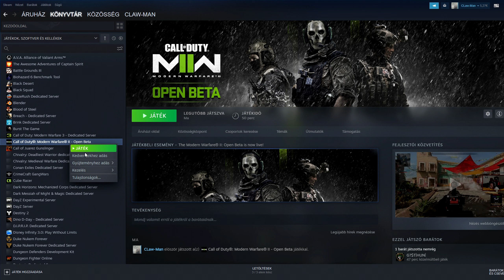A COD MW2 élmény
Dani haverommal lecsekkoltuk az MW2-t. Hát... nem jött be.

Ha tetszett a videó:
-Like-old a videót!

●/ /Elérhetőségeim/ /●
Steam Nevem: CLaw-Man

●/ /Gépem adatai/ /●
Processzor : Intel(R) Core(TM) i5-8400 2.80 GHz (4.0 GHz) 8th Gen 6 Core
Videókártya : GTX 1660 SUPER 6 GB DDR6 Gaming
Memória : DDR4 16 GB RAM
Merevlemez : 1 TB HDD
Operációs rendszer : Windows 10 64-bit